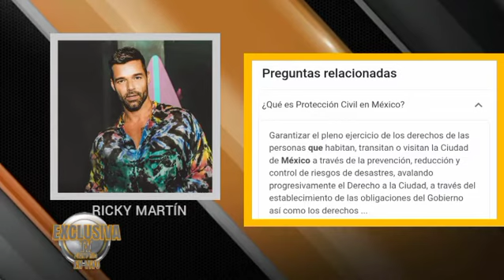EXCLUSIVA | LE CANCELAN EL CONCIERTO A rickymartin en mexico